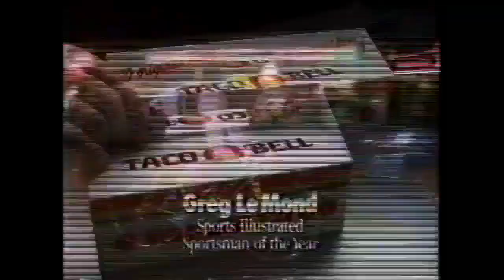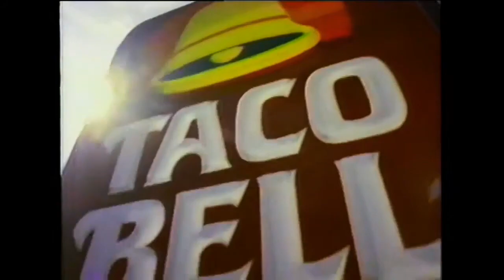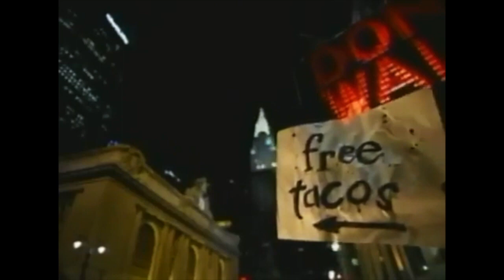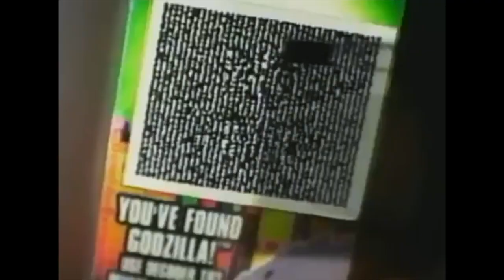Taco Bell Commercials Compilation | 90s & 2000s😂